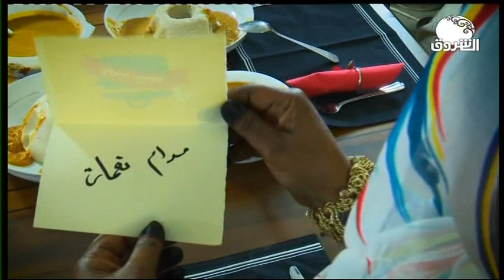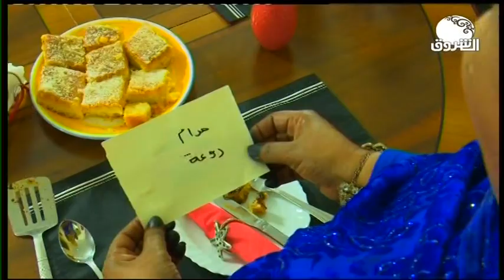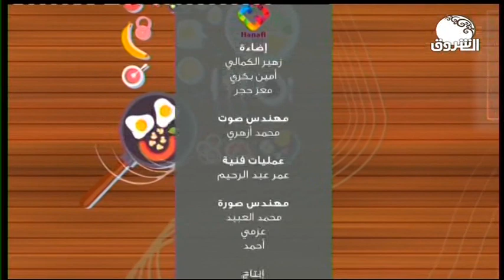حماتك بتحبك مع حنان محجوب ـــ الثلاثاء 28 أبريل 2020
الشروق_ الفضائية
Ashorooq Tv
ـــــــــــــــــــــــــــــــــــــــــــــــــــــــــــــ